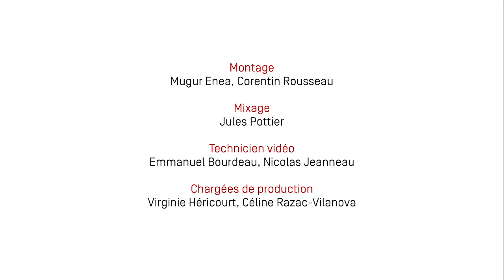3.2. L’accompagnement tout au long de l’année